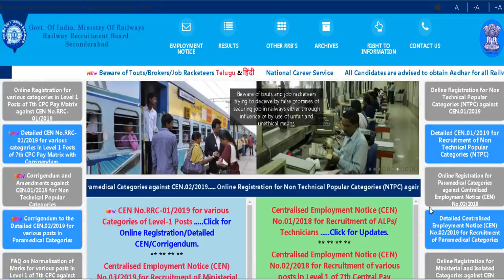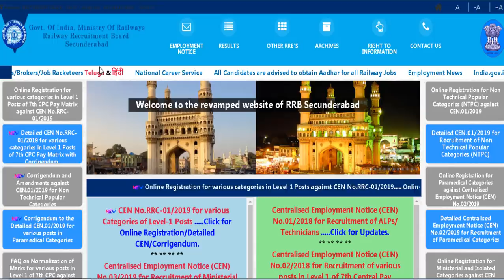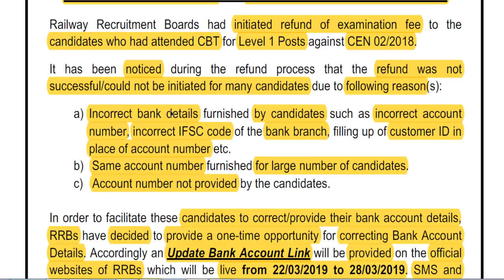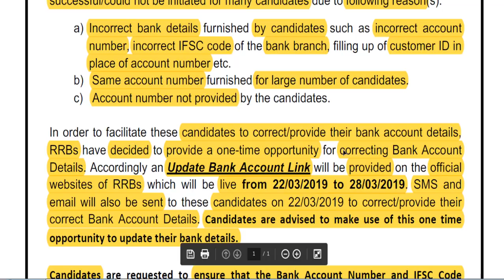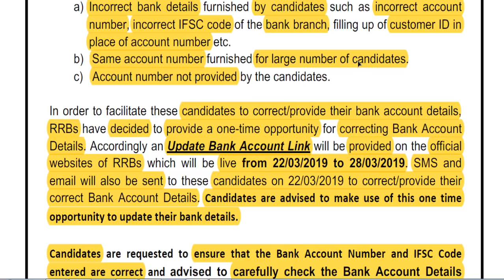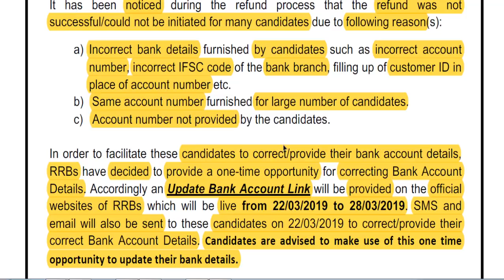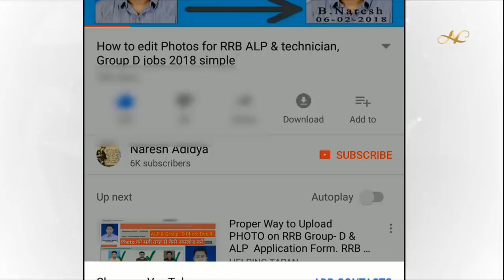RRB Group D 400 250 540 390 240 Fee Refund Correction Group D Fee Refund SC ST OBC in telugu 2019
RRB Group D fee refund in Telugu 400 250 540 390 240 Fee Refund RPF Bank Details Correction Group D Fee Refund SC ST OBC 2019

1) Common To All CBT-1 & CBT-2 Books

3) RRB JE Books – Electrical

4) Civil Engineer – RRB JE Books

5) RRB JE Books – Electronics Books

6) Computer Science Engineering – RRB JE IT Books